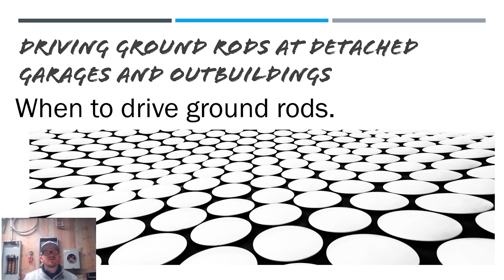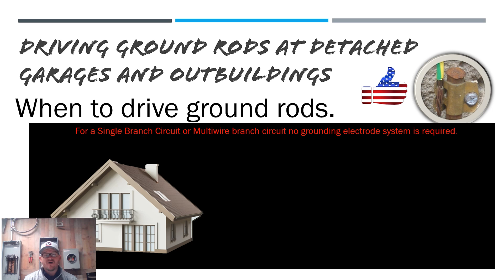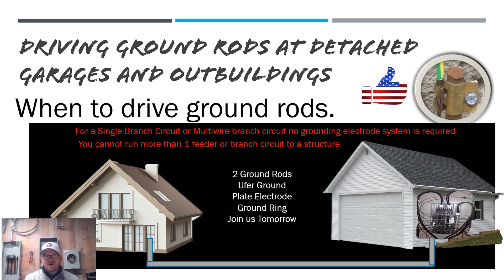Ground Rods at Detached Garages and Out Buildings??When you do. Part 2